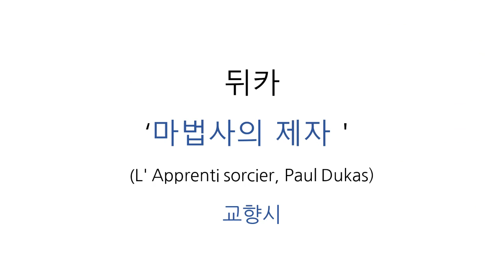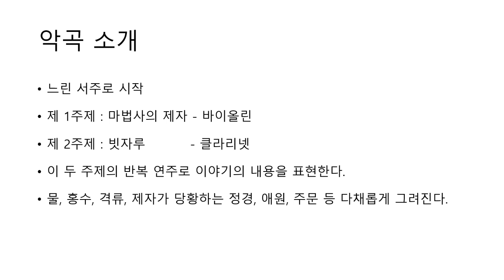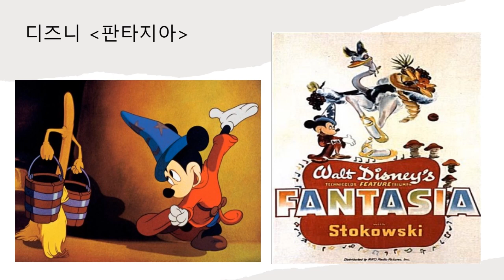마법사의 제자 (교향시) - 뒤카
교향시 마법사의 제자 - 뒤카
레너드 번스타인 (지휘) - 뉴욕 필하모닉 (1965)

참고 : 네이버 - 최신명곡해설, 클래식명곡해설 - 작품편